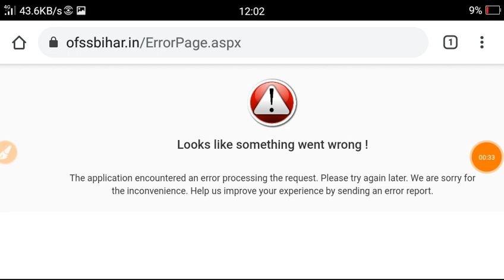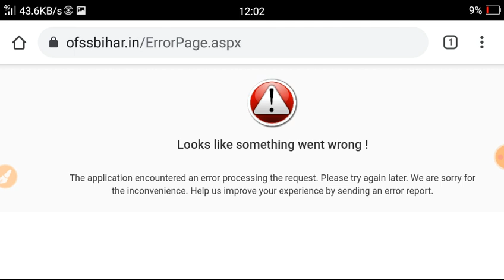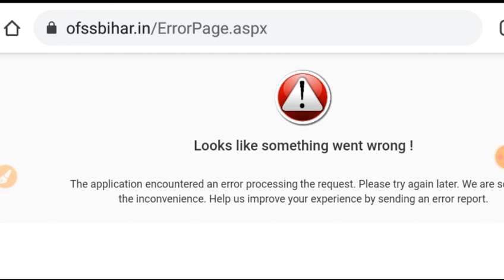Bihar board Inter Admission Ofss 2021 || Bihar Board Inter Admission Online Form 2021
✔ Topic Solve in this video:
ofss site open nhi ho raha h
inter admission online
Ofss online form apply
Bseb Intermediate admission form 2021
Bihar board Inter online apply 2021
Intet Admission 2021
Bihar Board Intermediate apply
Bihar board inter admission online kab se hoga
Intet admission online kab hoga